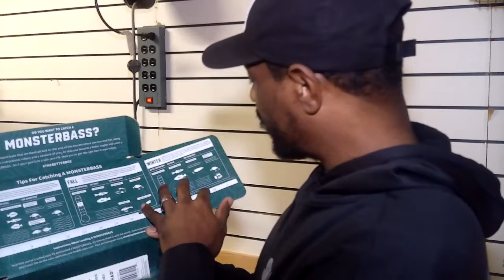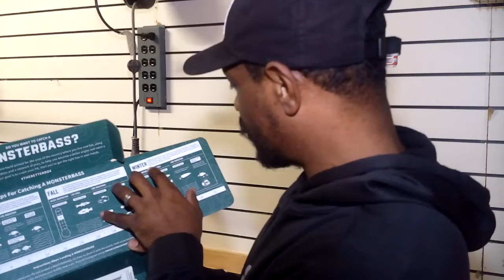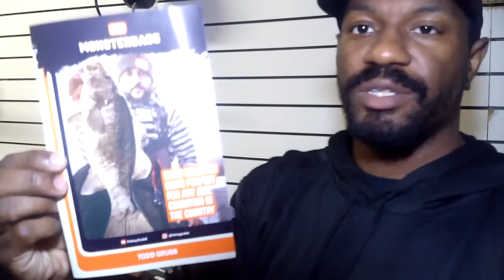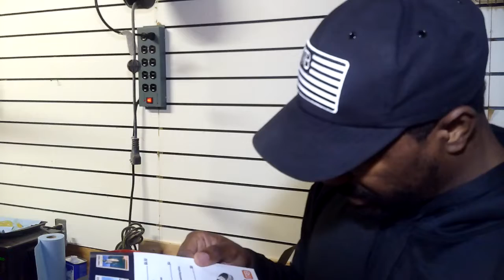🎄 December Monsterbass 🎄 Merry Christmas! 🎄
Merry Christmas everyone! 🎄 Thank you for joining me for the finial Monsterbass of 2021.  This has been a fun year and I am looking forward to expanding the Outdoors With CReed brand.  Thank you to everyone who has supported me and this channel.  🎄 Merry Christmas and Happy New Year.  God Bless! 🎄